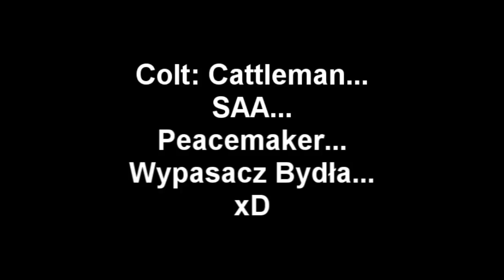Colt SAA- Cattleman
Śliczny- ale do Du*y :-)
Jak SAA to tylko scalaki
Wiem że poleci hejt za ten filmik ale już się przyzwyczaiłem za to że nie mydle oczu to mi się dostaje ;-)